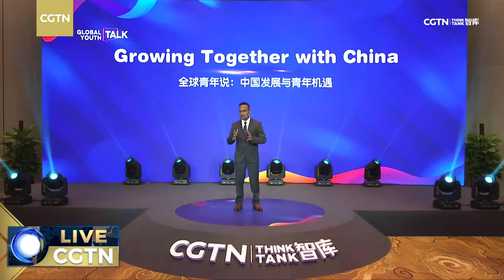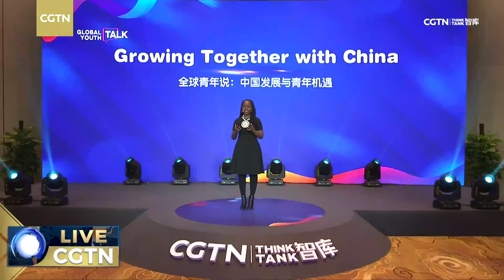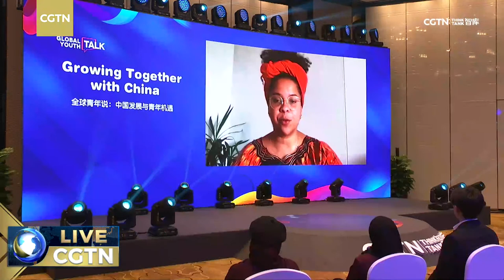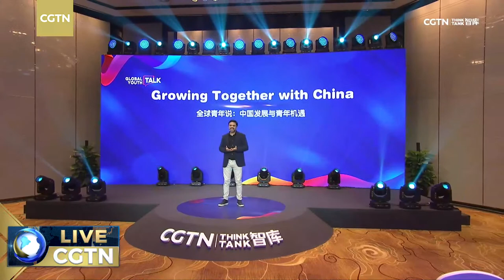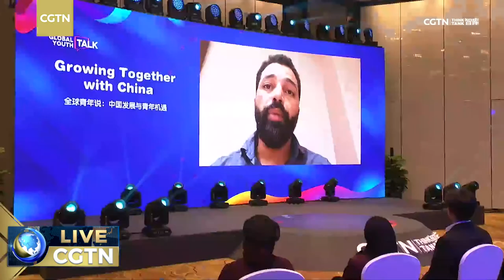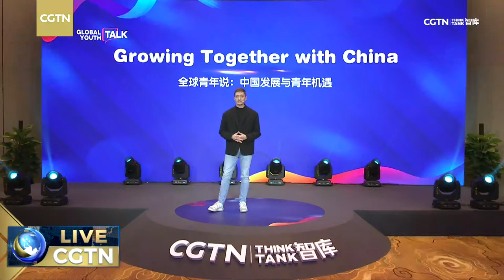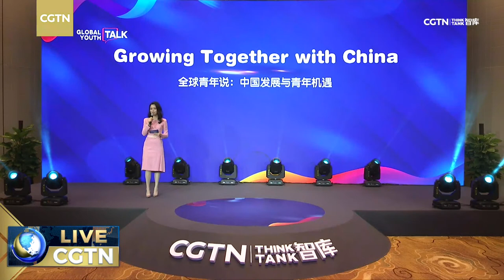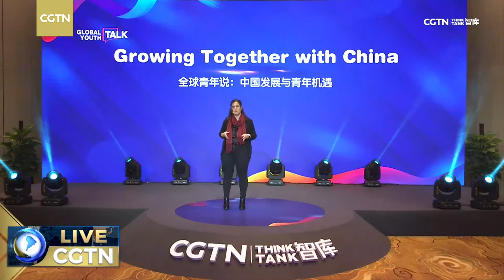Watch: Global Youth Talk - Growing together with China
How will the dynamics in China affect the younger generation? CGTN invites youth representatives from nearly 30 countries and regions to gather together and discuss opportunities brought by China's new journey to the international youth community.